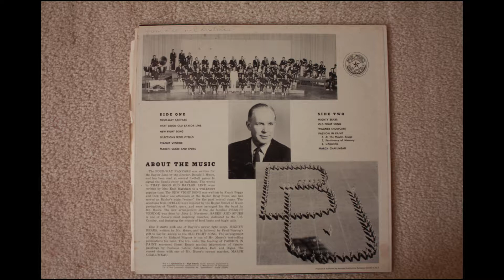March Chalumeau - Baylor University Golden Wave Band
Side One
Four-Way Fanfare
That Good Old Baylor Line
New Fight Song
Selections From Otello
Peanut Vendor
March: Sabre and Spurs

Side Two
Mighty Bears
Old Fight Song
Wagner Showcase
Passion in Paint
1. At The Moulin Rouge
2. Persistence of Memory
3. L'Absinthe
March Chalumeau

The FOUR-WAY FANFARE was written for the Baylor Band by the director, Donald I. Moore, and has been u sed at several football games to signal the band's entry at half-time.  The words to THAT GOOD OLD BAYLOR LINE were written by Mrs. Enid Markham to a well known popular tune.  The NEW FIGHT SONG was written by Frank Boggs and Dick Baker one afternoon at the Baylor Drug Store, and has served as Baylor's main "rouser" for the past several years.  The selections from OTELLO were inspirsed by the Baylor School of Music production of Verdi's opera, and were arranged for the band by Mr. Moore.  The new arrangement of the old familiar PEANUS VENDOR was done by John J. Morrissey.  SABRE AND SPURS is one of Sousa's most inspiring marches, dedicated to the U.S. Cavalry, and featuring the sounds of hoof beats and bugle calls.

Side 2 starts with one of Baylor's newer fight songs, MIGHTY BEARS, written by Mr. Moore, and is followed by Fred Waring's gift to Baylor, known as the OLD FIGHT SONG.  The arrangement of Melodies by Richard Wagner is one of Mr. Moore's best-selling publications for band.  The trio under the heading of PASSION IN PAINT represent Henri Rene's musical impressions of famous paintings by Toulouse Latrec, Salvadore Dali, and Degas.  The record closes with one of Mr. Moore's newest marches, MARCH CHALUMEAU.

As interesting side-note, "That Good Old Baylor Line" was originally written by a student in 1906 to the tune of "That Good Old Summertime".  The original lyrics specifically had some negative things to say about the University of Texas.  Mrs. Enid Markham correctly figured that wasn't very becoming of Baylor and her rewritten lyrics were adopted as the official school song in 1936.

In 1906 a student penned humorous words to the tune of "In the Good Old Summer Time," and they became generally accepted among the student body as the school song.

Where will Texas U. be when our stars begin to shine?
They'll wish they were at home again, done up in turpentine.
The day our backs come up the field,

However, in 1931, Mrs. Enid Eastland Markham, wife of music professor Robert Markham, feeling the words were not dignified enough nor representative of the total University, wrote new lyrics which were presented in chapel in November and soon sanctioned as the official school song. The "Good Old Summer Time" tune was later arranged to fit Mrs. Markham's "Baylor Line" through the work of Jack Goode and Donald I. Moore. Several other arrangements have been produced as well.
Interesting side note #2:  The famous composer and musician Fred Waring wrote Baylor's original fight song, which is referred to here as "Old Fight Song".  Baylor used that fight song for only about 6 years from Dec. 1940 - Oct. 1947.